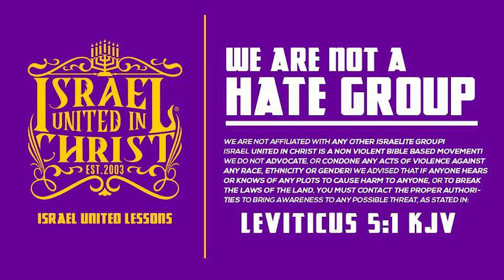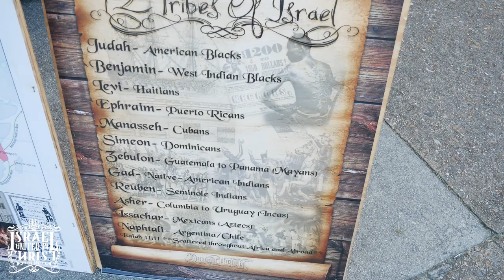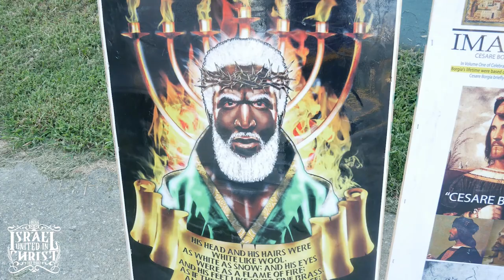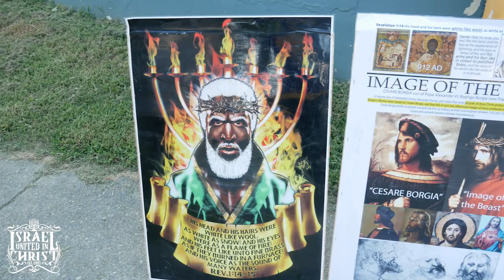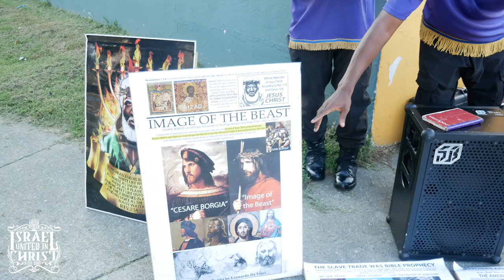IUIC: | 31 Days | Day 13 | A Nation Restored